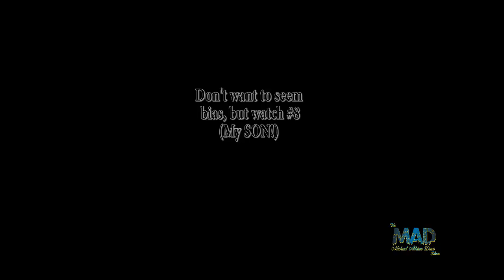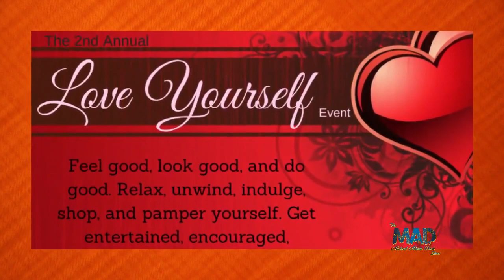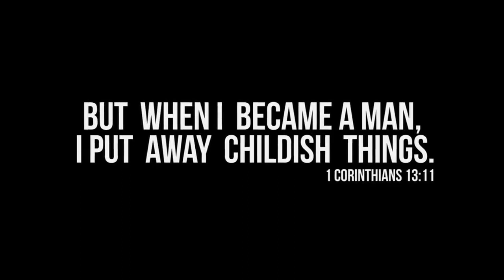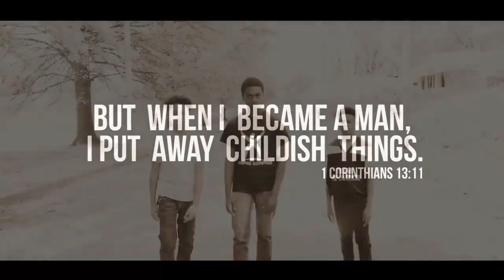Justin Shaw - On The Micheal Adrian Davis Show